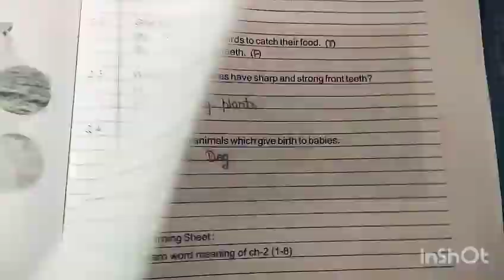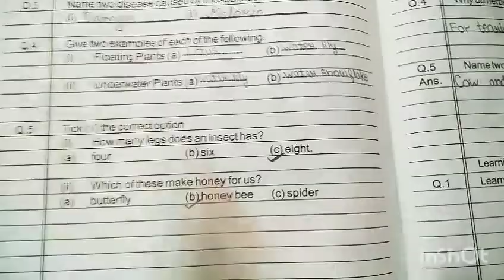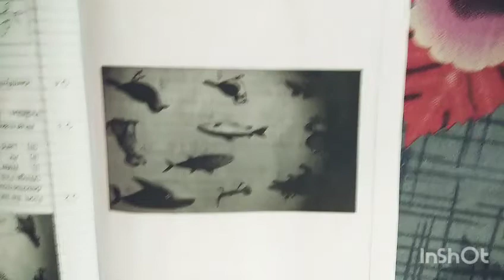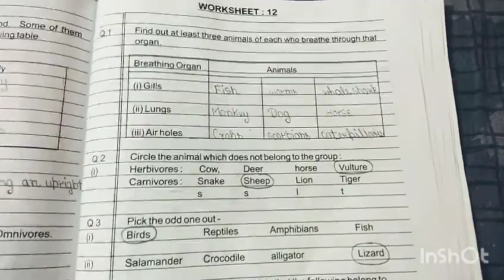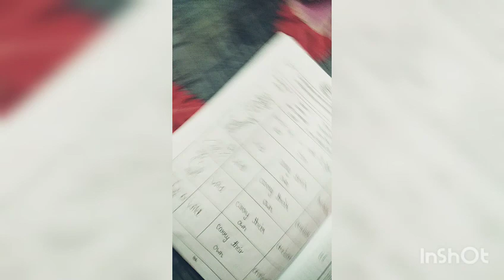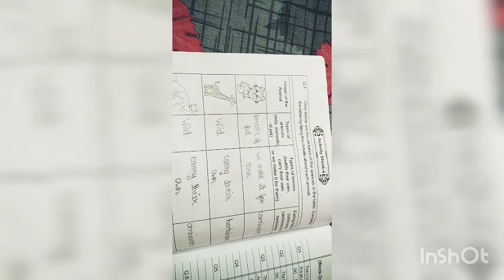Summer Holidays H.W of Divine Sainik School Varanasi 🏫 5th class (Lahartara,Bauliya,Chhitauni)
here is the solution of Divine Sainik School 🏫 summer vacation holidays homework worksheet of EVS of 5th class ☝️